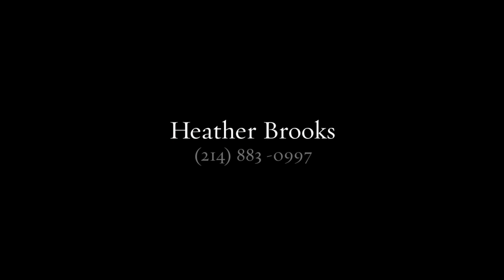389 Sierra Dr, Royse City, TX 75189